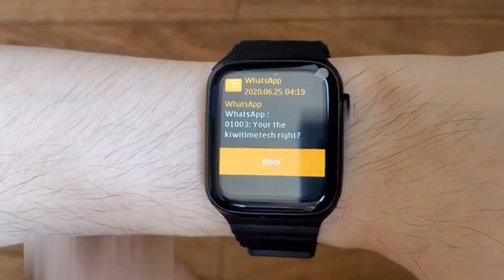Novo smartwatch k1 iwo w26 com tela infinita 1 75 polegada iwo 12 k8 lite